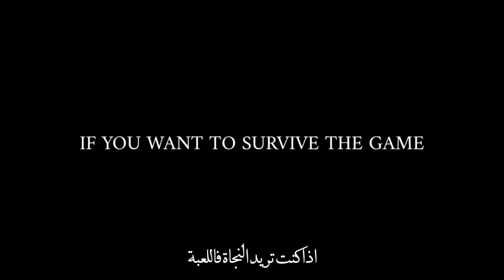ولدت لأكون متحديا للشيطان - اغنية اجنبية حماسية رهيبة AMV مترجمة عربي Skillet - Surviving The Game